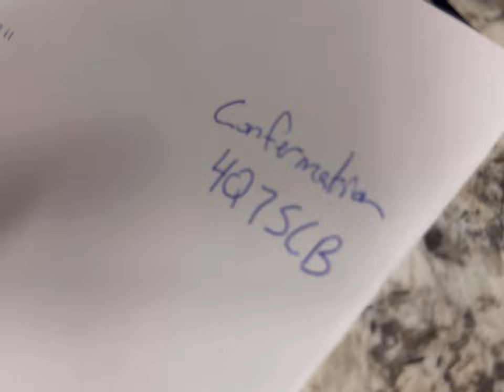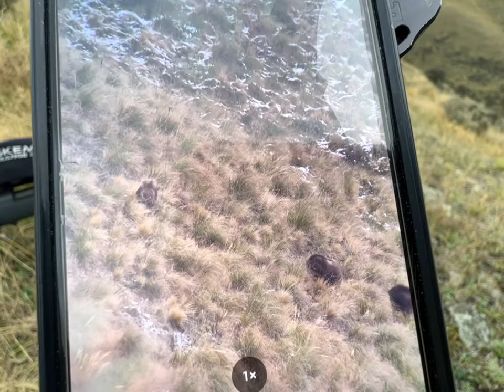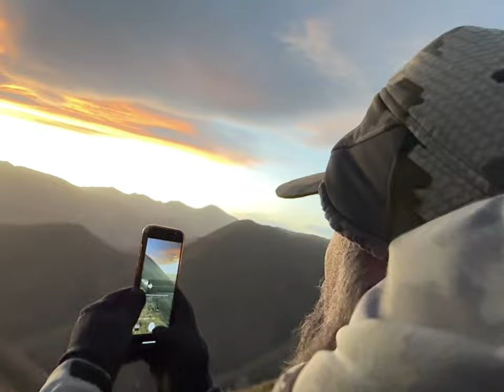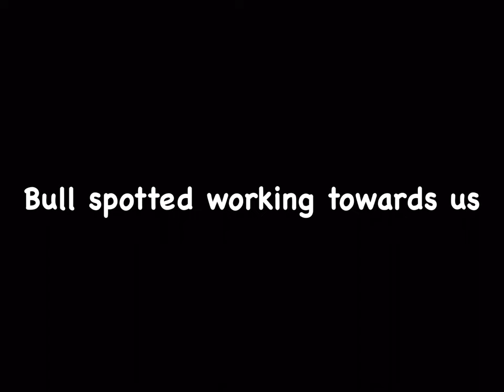Bow Hunting Big Stags, Tahr, and Sheep - New Zealand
On this adventure, 2 friends and I head south to the opposite side of the Pacific Ocean to chase Red Stags, Tahr, Arapawa Sheep, Wild Goats, and Fallow Deer. I kept the boring stuff out and just filmed the action. Enjoy!